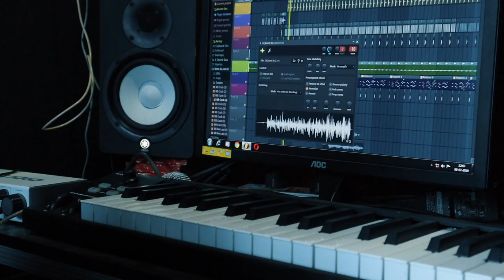Boriz BoB JACK RK new Music video cooking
Vlogging with best rappers of Manipur, Boriz Bob, Jack RK, JKR

THANK YOU GUYS for coming back to watch another video!
Smack that like button of 10 years good luck